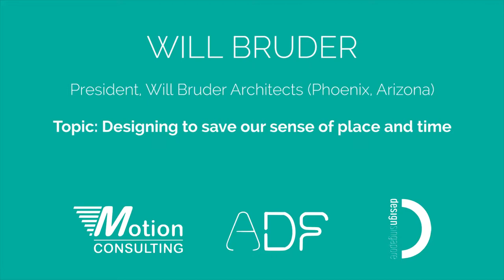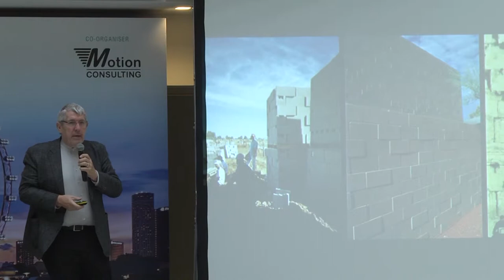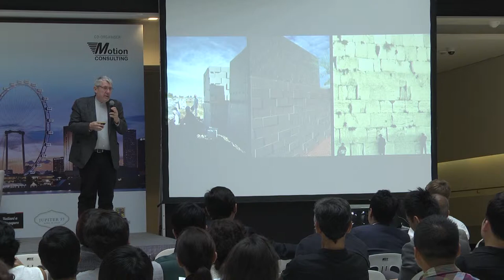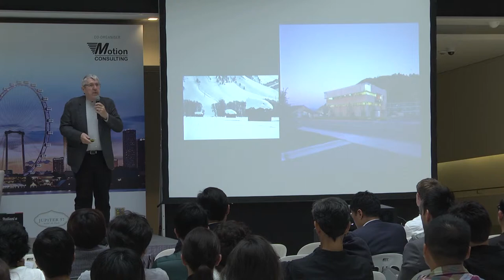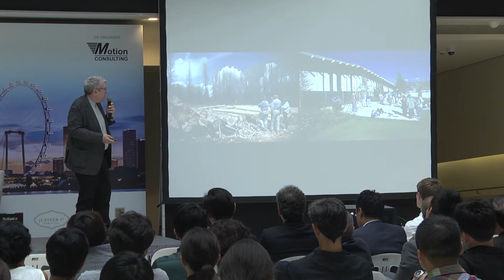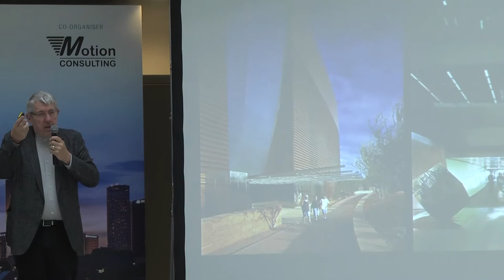Will Bruder on Designing to save our sense of place and time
Motion Consulting and Asia Design Forum present a Design Roulette @ National Design Centre, Singapore (18th November 2014)

Will Bruder (President, Will Bruder Architects). Topic: Designing to save our sense of place and time.

CO-ORGANISERS:
Motion Consulting - based in London, Singapore and Italy - delivers business development solutions for small and medium-sized enterprises (SMEs).  With clients in over 15 countries, Motion Consulting internationalisation services revolve around assisting companies enter and expand in foreign markets across a variety of industries.
Asia Design Forum is a nonprofit think tank that aims to provoke thought and innovation among the people shaping the built environment in Asia.

HOST VENUE:
The National Design Centre is the nexus for all things design. This is where designers and businesses congregate to exchange ideas, conduct business, use its facilities and obtain assistance from the national agency for design, the DesignSingapore Council. Centrally located in the arts, cultural, learning and entertainment district in the Bras Basah-Bugis area, it is well placed to invite the public to learn about design through its exhibitions and programmes.